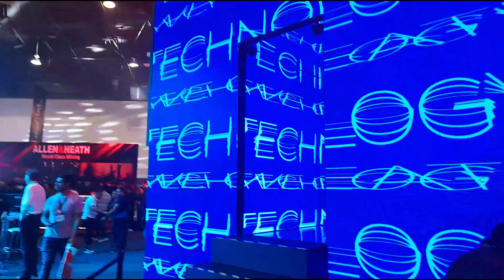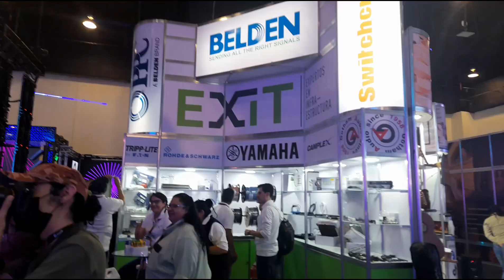Pantallas ESPECTACULARES💥😱❌😎 y Encuentro con Suscriptor!! con SPECTRUM DJ!!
En esta ocasión les muestro las novedades del mundo de las pantallas así como una pequeña entrevista con uno de los suscriptores del canal, espero que lo disfruten!! Saludos y sigamos aprendiendo juntos!!